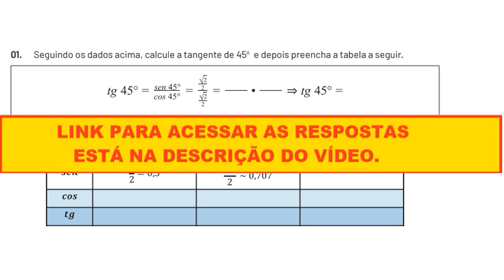Questão PET - 01. Seguindo os dados acima, calcule a tangente de 45° e depois preencha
01. Seguindo os dados acima, calcule a tangente de 45o

e depois preencha a tabela a seguir.